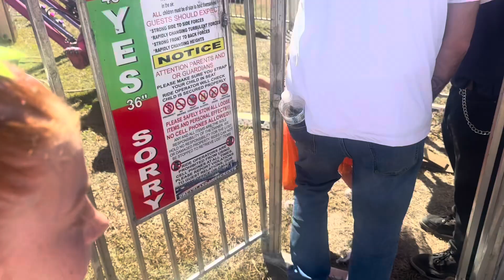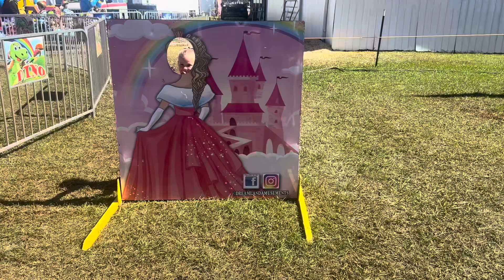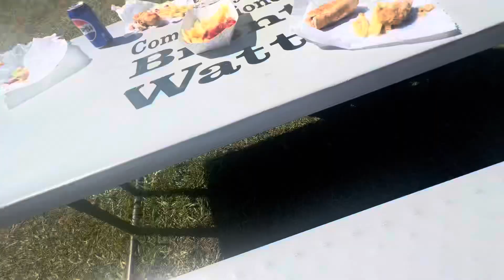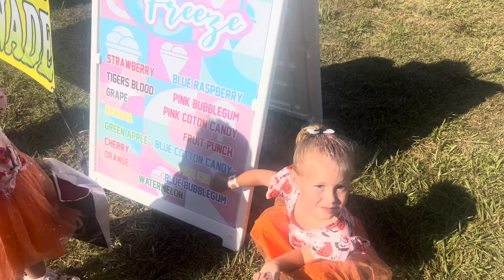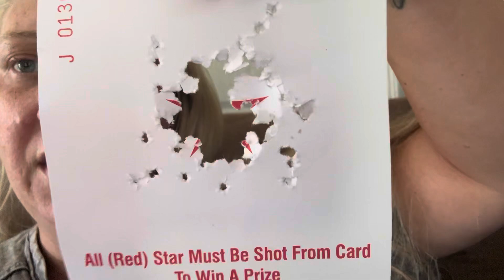My babies got stuck on a fair ride !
Heyyyy yalll!!

We decided to take the kids to a home town fair and the kids ended up getting stuck on one of the rides

We love and appreciate y’all’s support so much! We can’t thank you enough for supporting our family and our journey !!